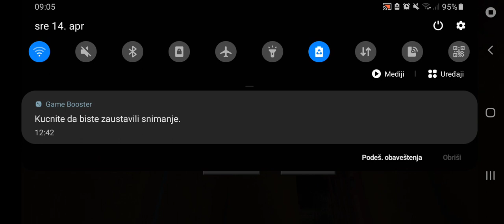Minecraft prezivljavanje #4 pravimo bazen 1 deo